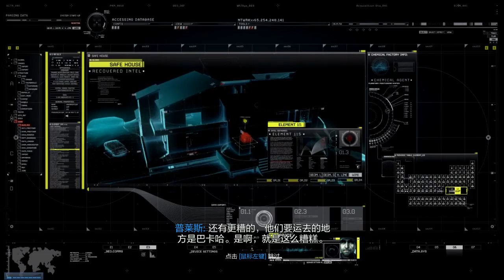Call of Duty Online China Server Updates a New High-Tect Gun "Justice" In December 06, 2016.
A new high-tect transformational gun "Justice" base on abilities of AK47 and M14, you can press 3 to switch the automatic rifle and single shot rifle.